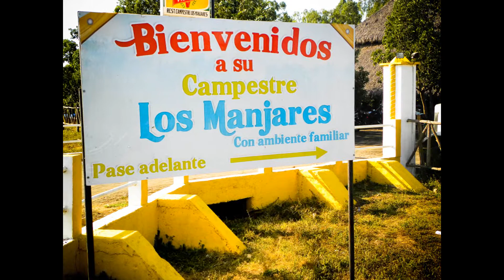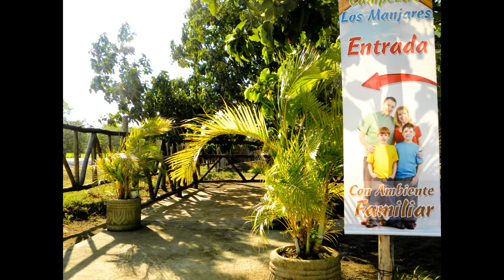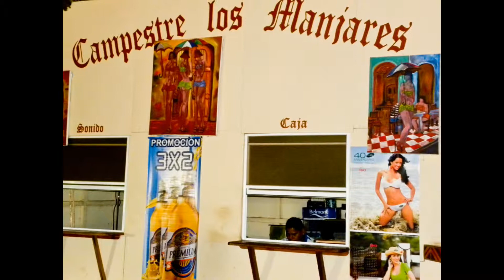Campestre Los Manjares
RESTAURANTE CAMPESTRE
 Comida a la Carta y Variedades
- Licores Nacionales y Extranjeros
- Bebidas y Refrescos Naturales
- Karaoke
- Área de Piscina
- Domingo de Tertulias Familiares
- Ambiente Familiar y Atractivo Turístico
- Música en Vivo
- Vigilancia Privada las 24 Horas